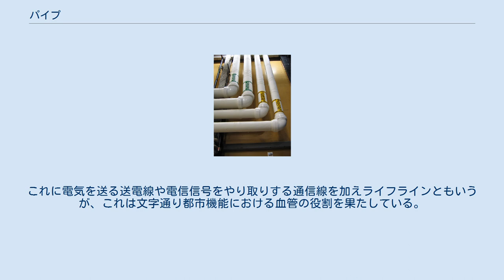パイプ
パイプ (Pipe) とは、液体や気体または粉体などの流体を連続的に輸送するのに用いられる管である。
 パイプ ポリ塩化ビニル製 パイプは、主に液体や空気といった流体を輸送するためのものであるが、流体的な性質を持つのであれば粉末のような固体を輸送する用途にも使われる。
似た機能を持つホースとは違い柔軟性が無く、ある程度常設（設備や構造として設置すること）的に利用されているものが「パイプ」と表現される傾向がある。
転じて、両者との関係を繋ぎ止める存在を、比喩として「パイプ」と呼ぶことがある。
なお一般にパイプというと断面径の細い物が想像されがちだが、パイプライン輸送設備のような極大なパイプによる輸送路も存在する。
 パイプが設備ないし構造として機器や水槽などと接続された状態や、そのように施工することは配管と呼ばれる。
この配管においては、パイプは製造や輸送上の制約により決められた長さで流通しているため、その長さ以上の配管が必要なときや、曲部、分岐や異なる口径の接続を行うときは継手を用いて接続される。
ただし継手は単一構造としてのパイプに比べると、その接合部でどうしても強度が低下するため、高圧のものを通す必要があるなど、事情によっては専用に設計された、予め必要な形に整形されたパイプを用いる場合もある。
 都市化の過程に於いて、こういったパイプは都市や建物の設備の一部としてガス管や水道管、あるいは排水管の形で、動物の体の中の血管のように配置され、都市機能の維持に役立っている。
これに電気を送る送電線や電信信号をやり取りする通信線を加えライフラインともいうが、これは文字通り都市機能における血管の役割を果たしている。
 これの素材として一般に知られているものは以下のとおり。